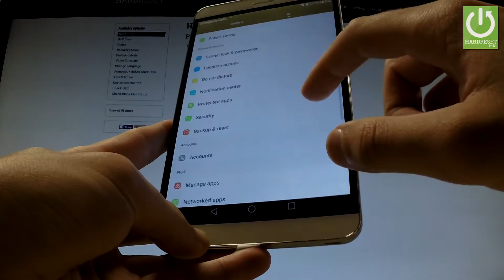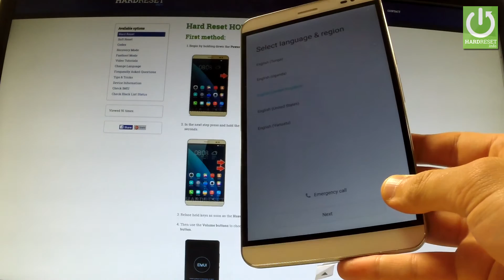HONOR X2 Factory Reset - Restore Factory Settings in HONOR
How to erase everything from your device? How to reset your phone? How to perform a factory reset? How to wipe out the HONOR X2? How to format HONOR X2
A factory data reset can fix most issues that can occur on an Android devices. This process will clear the entire phone and revert it back to how it was when it came off the assembly line.